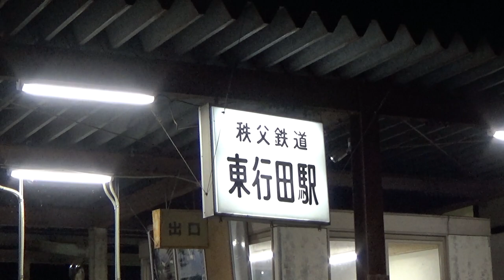【2023年9月9日】二桜秋祭り 1/3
埼玉県行田市、愛宕神社・久伊豆神社秋季例大祭。

1:34 三桜北部のお囃子が終わる
7:07 桜ヶ丘のお囃子が終わる
7:38 各町の山車の様子

매년 9월10일에 제일 가까운 주말에 사이타마현 교다市에 위치한 치치부철도의 東行田(히가시교다)역 앞에서 개최되는 동네 축제 동영상입니다. 겨울의 시작을 알리는 축제로 알려져 있으며 규모는 작은 편이나 일본 전통의 장식 수레와 함께 옛부터 전해지는 축제 음악이 어우러져 일본 특유의 분위기를 즐길 수 있습니다.

這就是每年9月10日左右的周末在秩父鐵道東​​行田車站前舉行的「二櫻秋季祭」。 這個祭典，雖然這是兩個神社一年一度的聯合祭典，規模較小，但震耳欲聾的鼓聲及鐘聲卻預示著秋天的開始。

Nisakura Autumn Festival @Gyoda City, Saitama Prefecture, Japan. September 9th, 2023